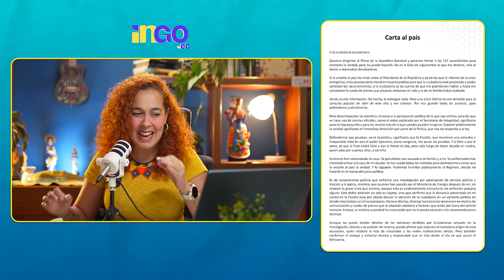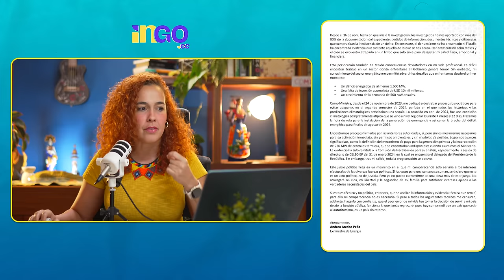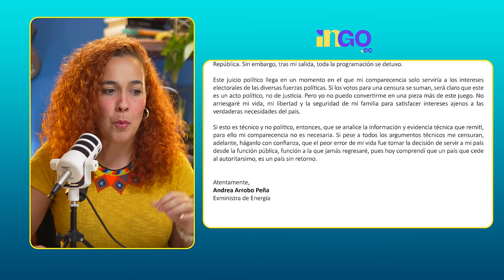"Si les enseño los chats, mi vida habrá acabado" | Carta de exministra Andrea Arrobo | Amenazada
Esta carta es dolorosa pero muestra una vez más el autoritarismo y la violencia de Daniel Noboa contra aquellos que lo expongan.